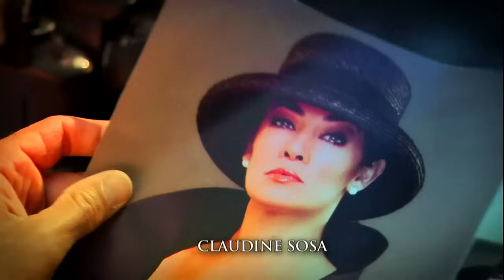La Mujer De Judas | Capítulo 105